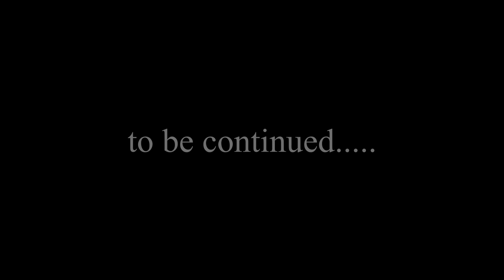it's just the beginning...